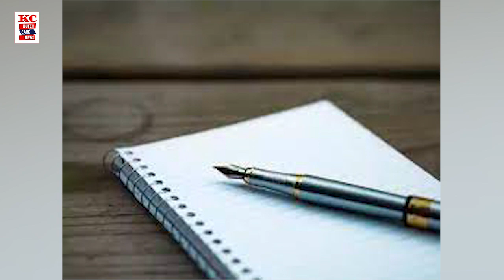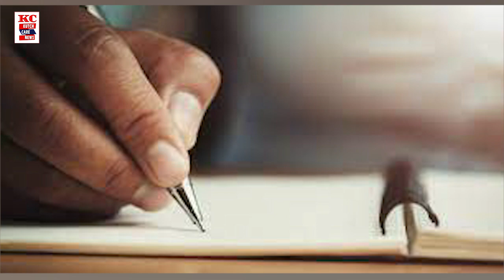હિમાલયની જેમ અડીખમ છે “ કચ્છ કેર .. એટલેભ્રષ્ટાચારીઓ ચેતતા રહેજો નહિતર ખેર નહીં